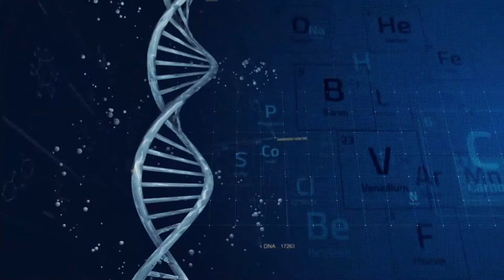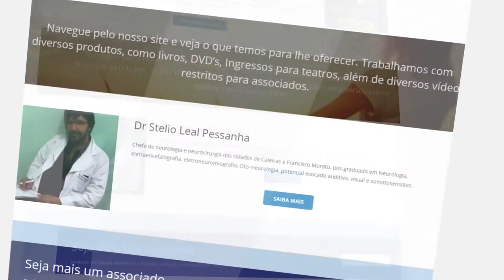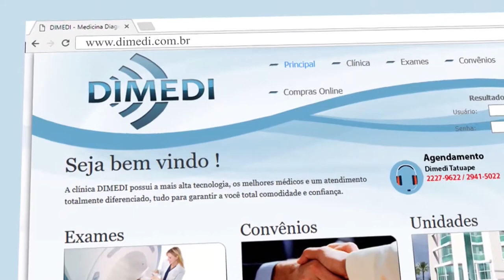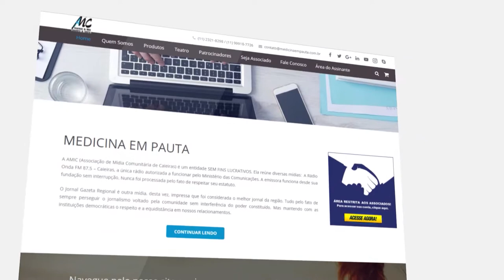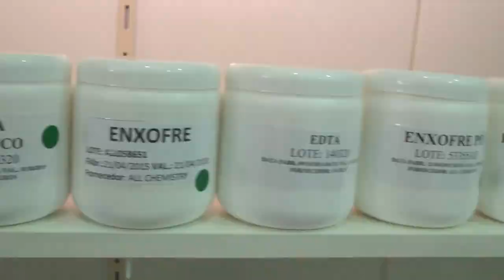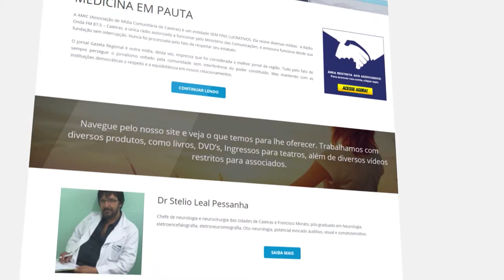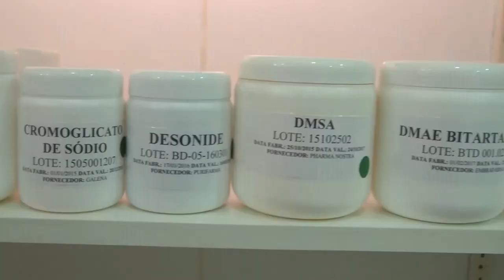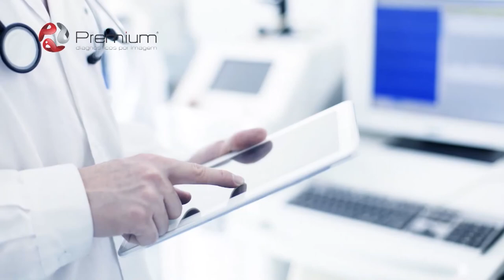Cefaleia na Amamentação, Resultados Positivos, Projeto Watson | Mania de Médico 26 - TVR